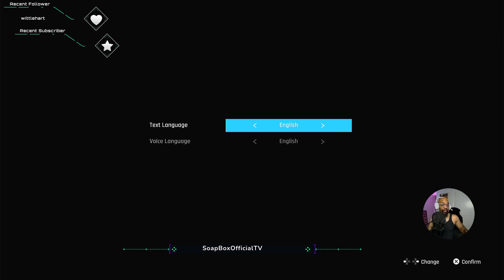Let's Play Stellar Blade: Transmission Part.1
Today we started Stellar Blade. Action Packed and Challenging! Bring it!

Youtube Uploads will take place 48hours after stream 😊

Happy Gaming Ladies and Gents!